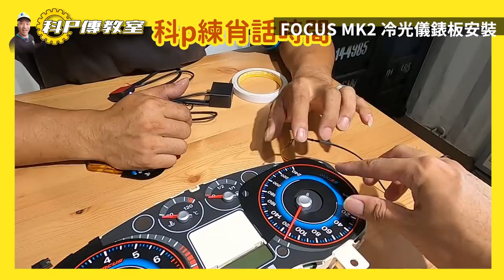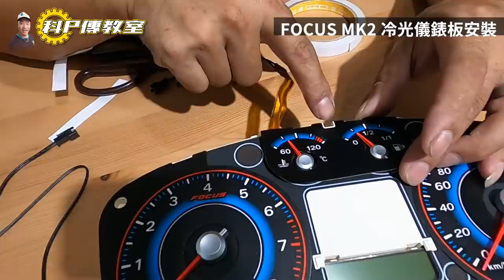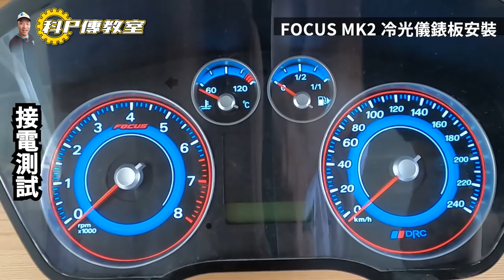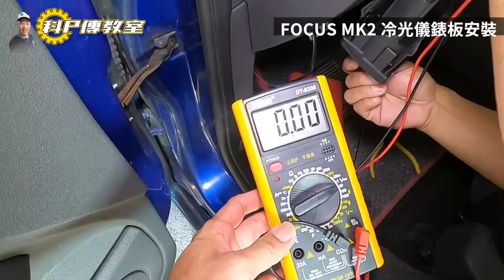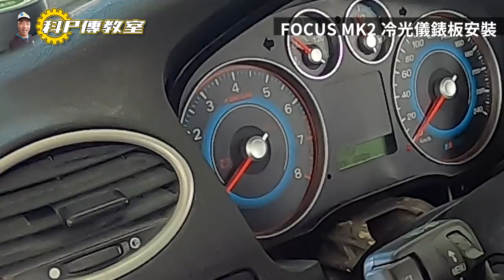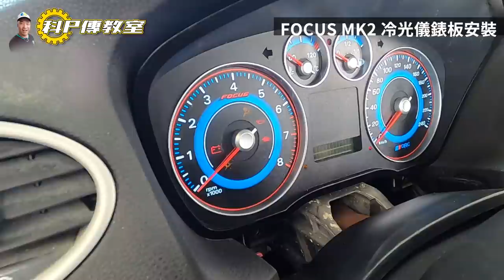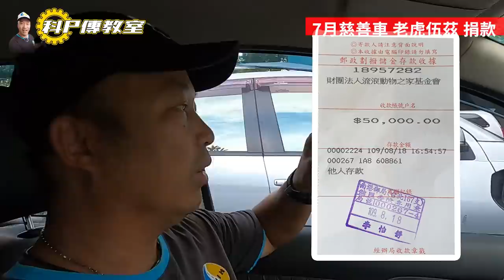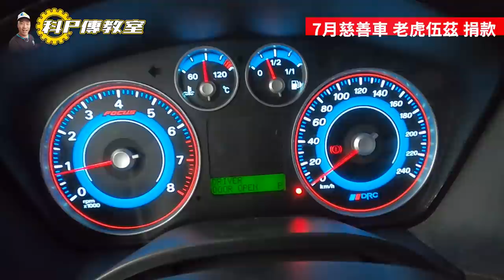【科P傳教室 EP42】冷光儀錶板安裝，拆裝接電自己來@再加一PART 7月慈善車捐款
阿呆改了一台focus（還在改），凹科Ｐ幫他改裝儀表板